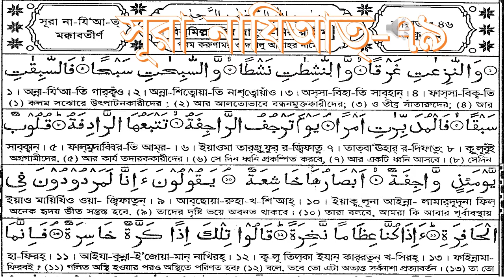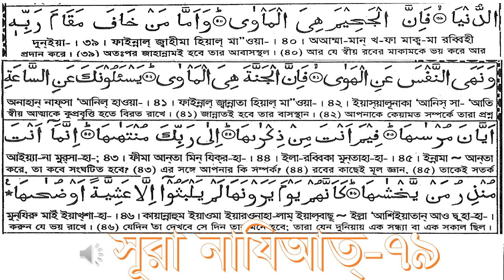79।। Surah Naziat ।। সূরা নাযিয়াত।। Those who drag forth ।। শুনুন